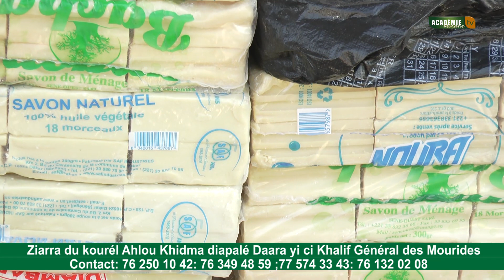Ziarra du kourél Ahlou Khidma diapalé Daara yi ci Khalif Général des Mourides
# Touba